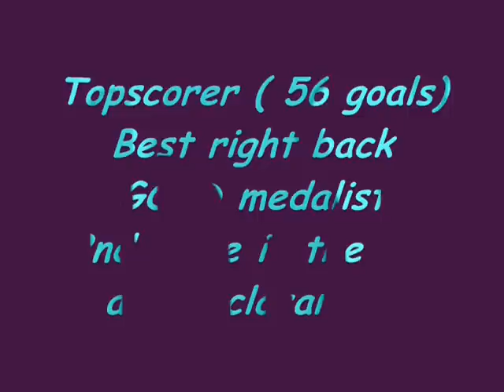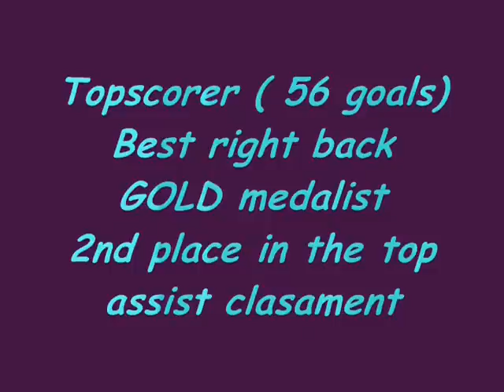Katarina Bulatovic Ehf euro 2012